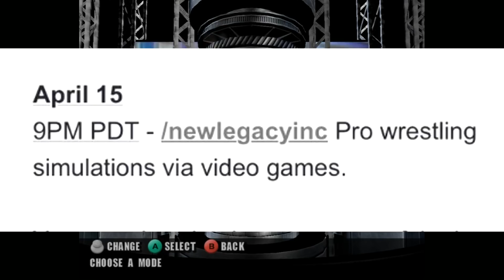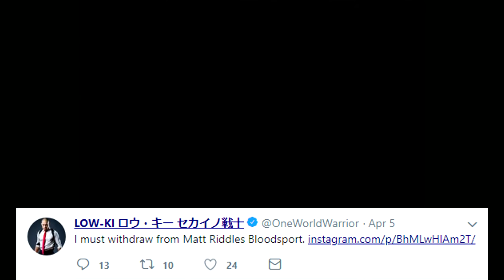nL Highlights - WRESTLEMANIA XIX! (Twitch Front Page!)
Vehicular manslaught? Check.
Vandalism? Check.
Throwing people into traffic? Check.
Throwing people off of buildings? Check.
Pole dancing? Check.
Ass assault? Double check.
And this is *wrestling* game. And they put us on the front page of Twitch.